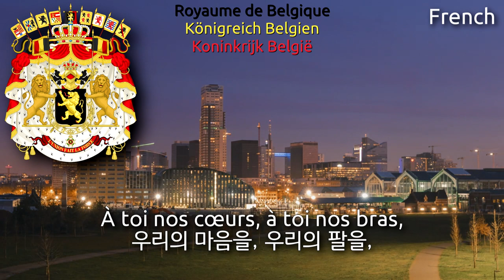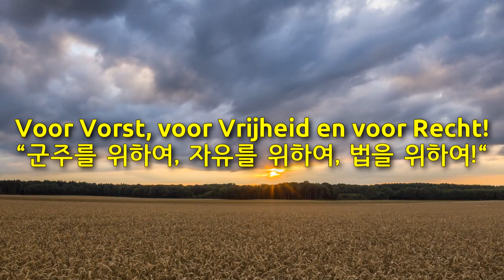National Anthem of Belgium [Trilingual] - La Brabançonne (벨기에의 국가)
Used Videos
1. Moving Lands - Brussels _ Timelapse & Aerial 4K
2. Timeless Belgium - A Timelapse Short Film - 4K